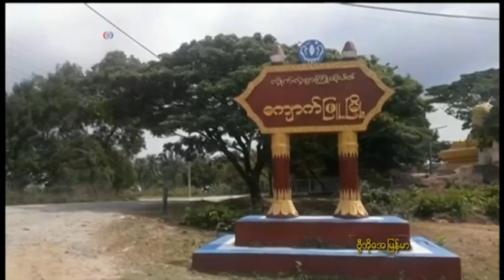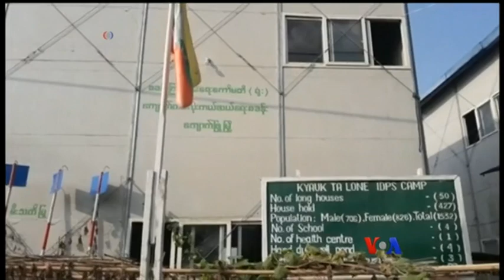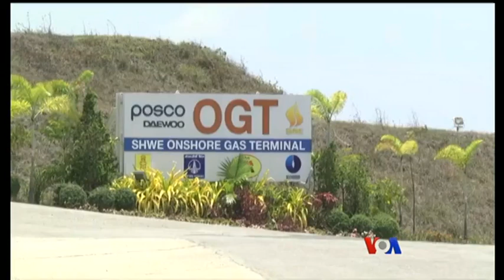ေက်ာက္ျဖဴ အထူးစီးပြားေရးဇုံနဲ႔ ေဒသခံေတြရဲ႕ အခက္အခဲ